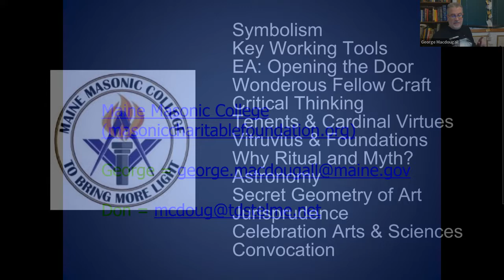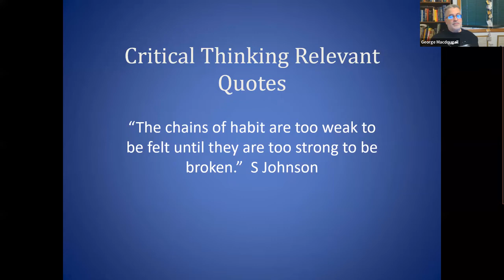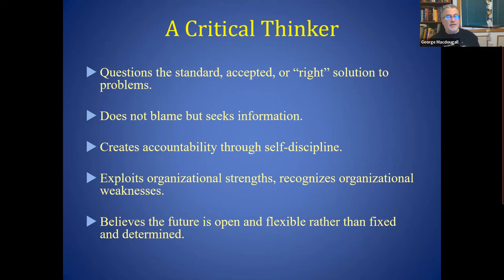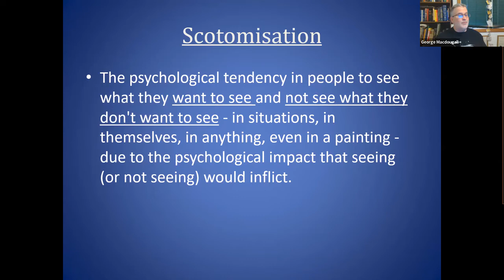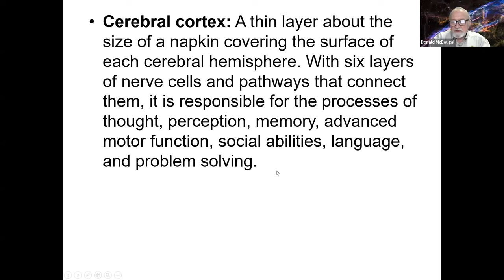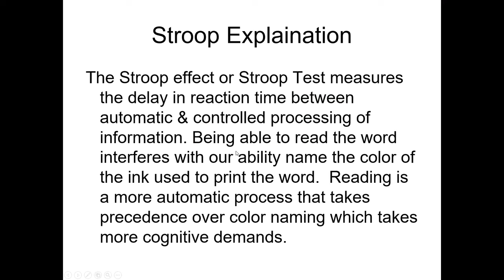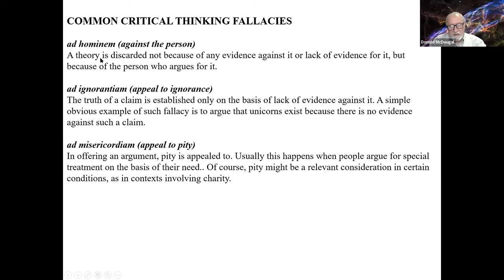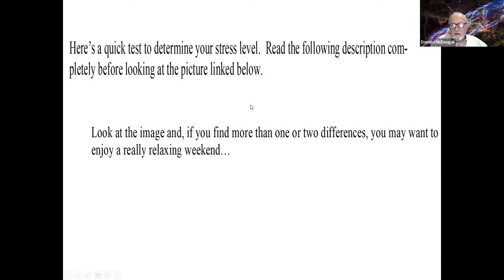MMC Critical Thinking March 2022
This presentation is on the importance of Critical Thinking in society and our lives.  Don McDougal and George Macdougall present on what Critical Thinking is, where it is used, how easily the brain can be fooled and ways to get to the correct decision.  The presentation includes class activities to emphasize the importance of observation and using probability when there are no sound facts to go on. It uses riddles to demonstrate the importance of understanding what the question really is and then the deductive process to solve it.   It ends with a presentation on how the brain functions.